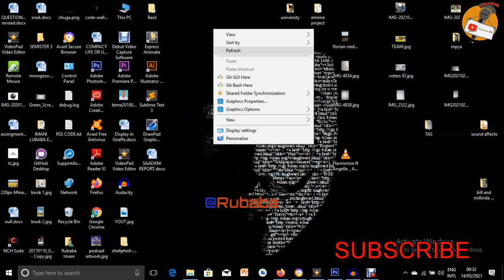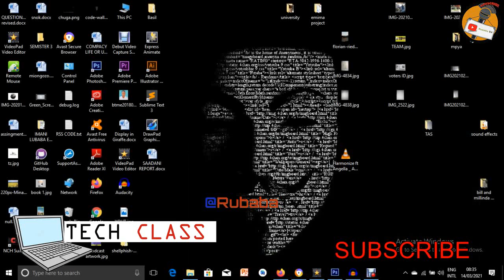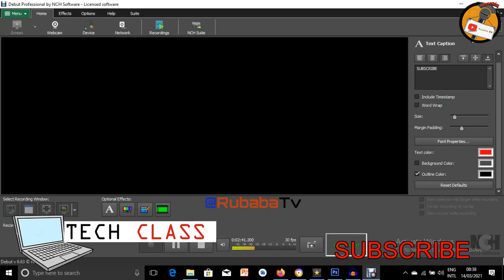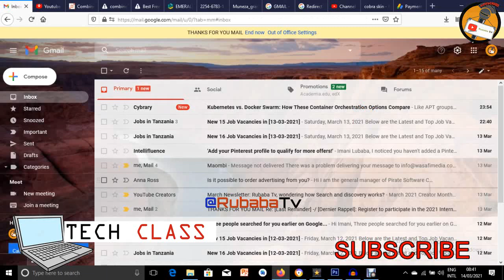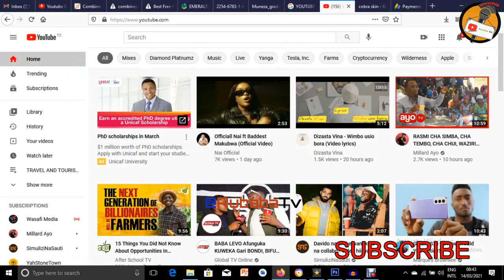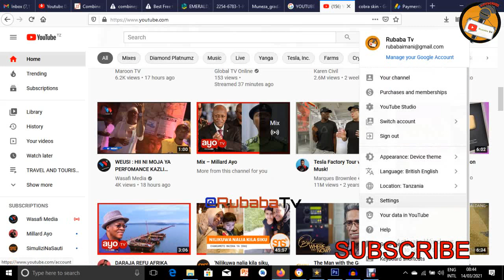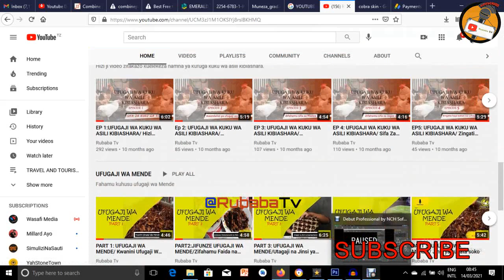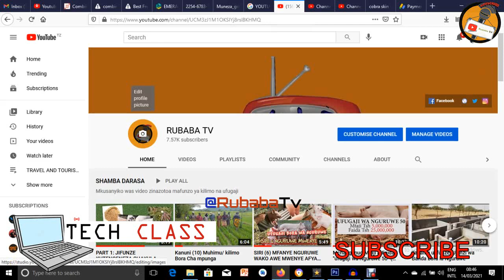Ni Rahisi !!! Kuanzisha YOUTUBE CHANNEL kwa mtu ambae hajawahi kabisa../ Utapenda !! Hatua zote.